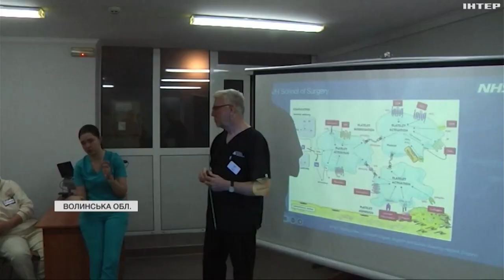На Волині британські хірурги навчали українських медиків